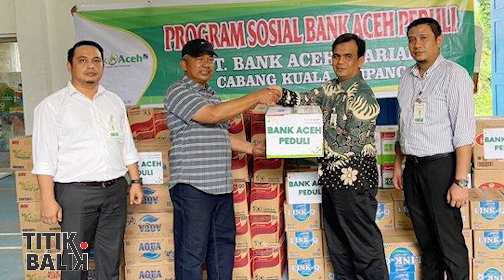[TITIK BALIK] RUPSLB DAN KURSI DIRUT BAS, "JEBAKAN BATMAN" DEKON UNTUK PJ GUBERNUR ACEH?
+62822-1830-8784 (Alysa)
Whatsapp only